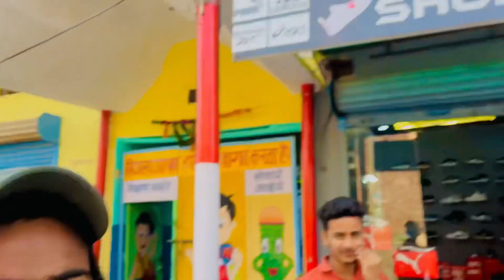ORIGINAL SHOES 👟 65 % off PUMA ADIDAS